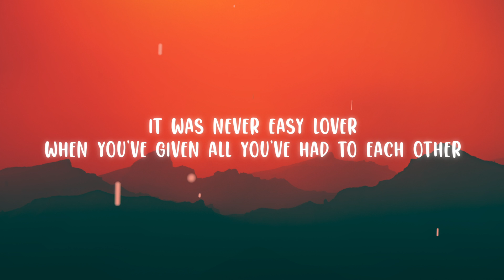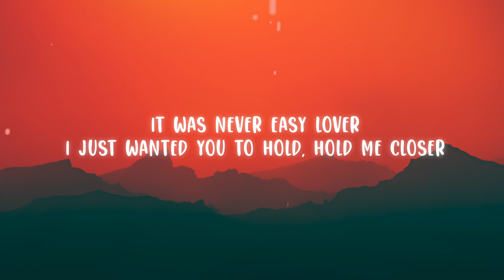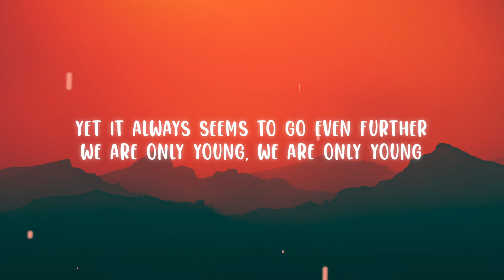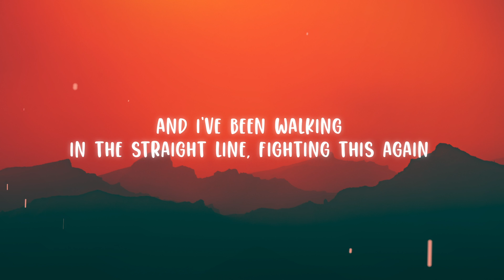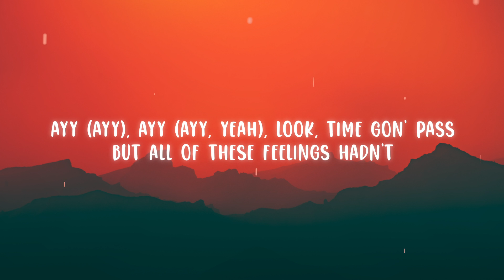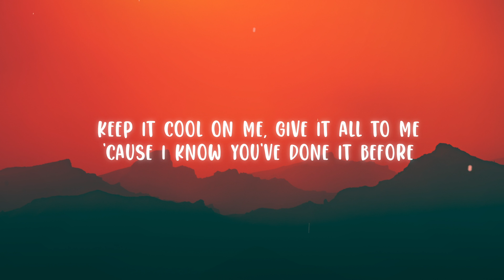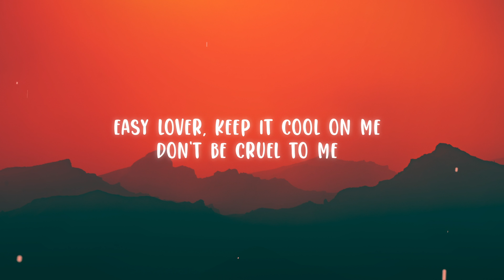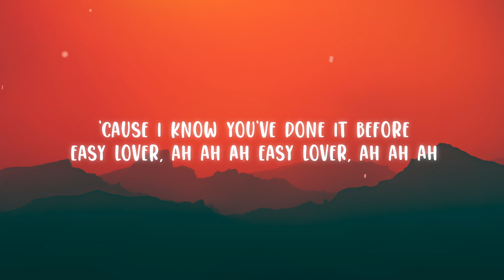Ellie Goulding - Easy Lover (Lyrics) ft. Big Sean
Ellie Goulding - Easy Lover (ft. Big Sean)